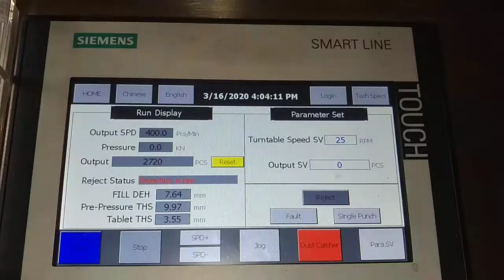laboratory automatic tablet press for catalyst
This video is to show the running of laborstory tablet press with touch screen.
Display on touch screen:
 pressure,
filling depth,
thickness,
 speed,
 pressure range set,
Total production quantity set.

With defective tablet rejecting device, So if any defective tablets are detected, the rejecting device will be activated and reject the substandard tablets.
Different size of tablets can be pressed on this rotary tablet press. We can customize the punches and dies  according to customer's requirement.

Catalyst diameter in the video: 4.75mm
Punches number: 16